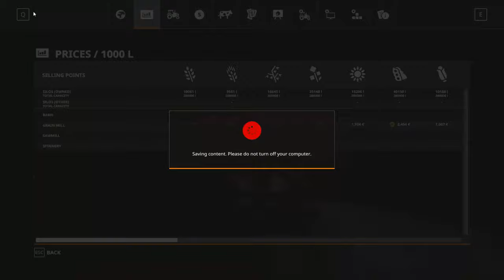Maypole Ep 4 - Farming Simulator 19 - Timelapse harvest seed sell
Timelapse of finish harvest, use the new seeder and sell canola.